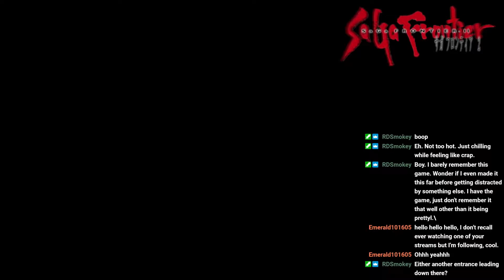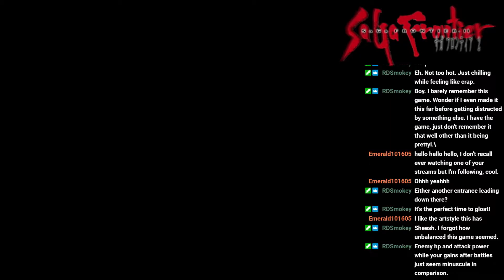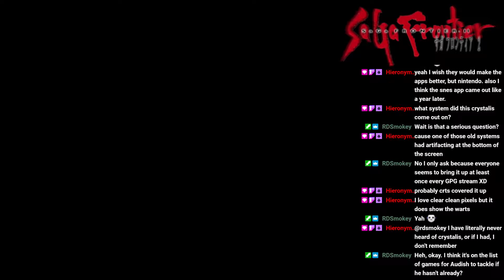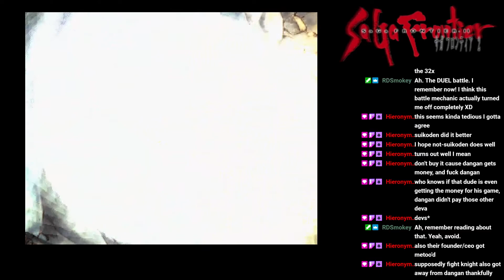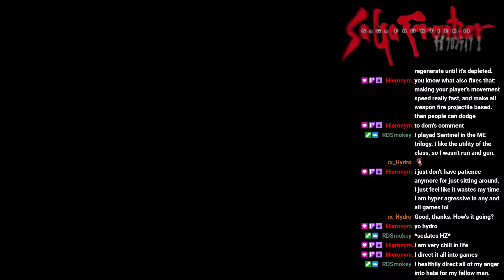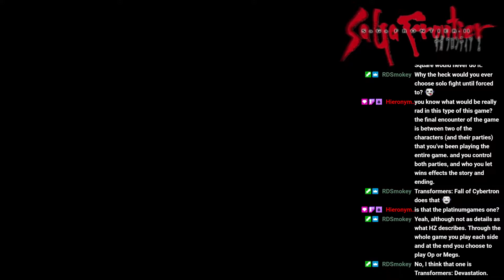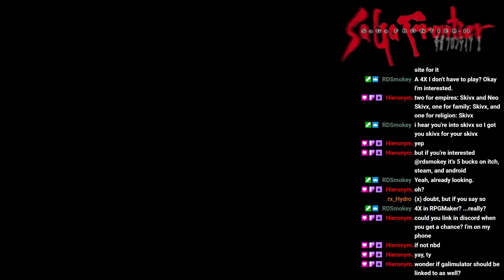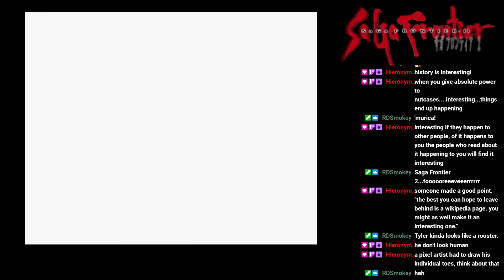SaGa Froniter 2 05 -- Wil, in the mines. Lost in the mist.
Part of a playthrough of SaGa Frontier 2 on Twitch.
If you'd like to see it live, come on over and check it out!